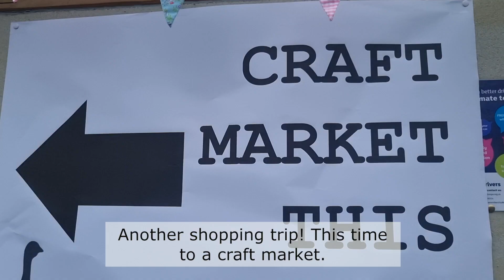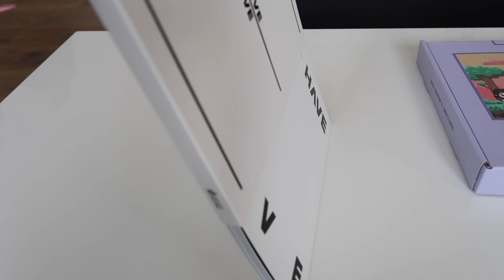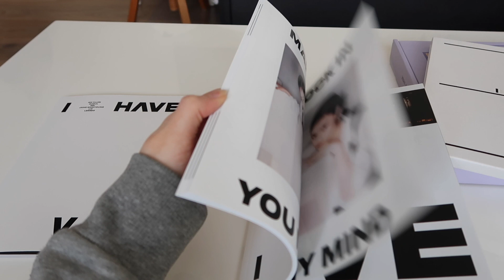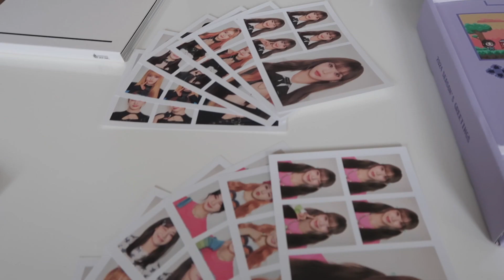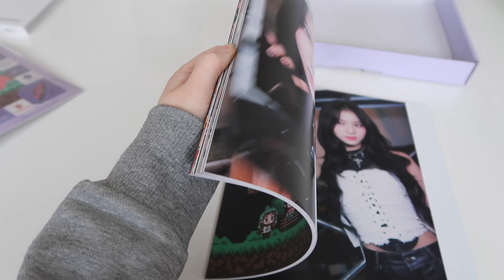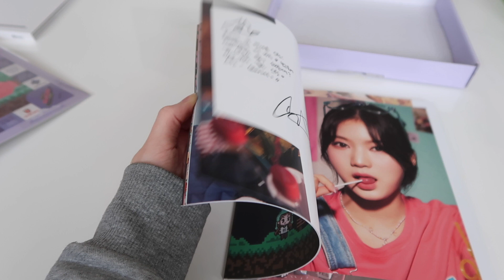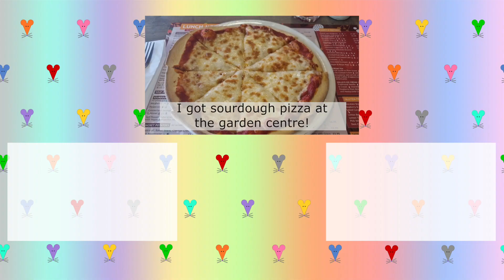A few more shopping trips!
Moments from my life.

In which I go on a little shopping trip, work in London, see the Mrs Doubtfire musical, visit a craft market, get a new bonsai at the garden centre, get IVE's album, and get STAYC's 2024 Season's Greetings!

Mouse x